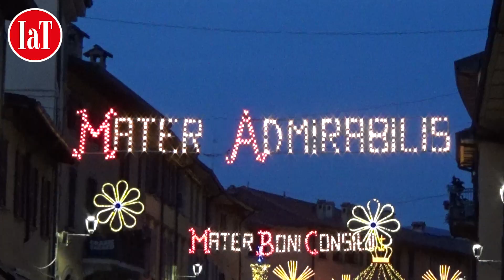Bergamo, il Borgo d’Oro tra i più belli d’Italia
Fine settimana di festeggiamenti in Santa Caterina, da quest’anno riconosciuto tra i borghi più belli a livello nazionale, in occasione del 417° anniversario dell’apparizione mariana. Cinquecento commensali, per una cena a base di prodotti tipici bergamaschi, che ha coinvolto un’intera città. Così Bergamo ha festeggiato il 417° anniversario dell’apparizione della Madonna nel borgo di Santa Caterina, uno dei più antichi della città e da quest’anno anche riconosciuto tra i più belli dall’associazione nazionale.

Cinquecento persone hanno cenato per strada in Borgo Santa

I festeggiamenti sono proseguiti per tutto il fine settimana, organizzati dal comitato di cui nel 2019 ricorrono i 70 anni di fondazione. L’esperienza dei borghi sta rivelandosi vincente in campo nazionale - ha detto Pier Achille Lanfranchi, vicepresidente Associazione Borghi più belli d’Italia - perché promuove turismo, cultura, arte e tradizioni. Come diceva Stendhal, nei borghi si va con la speranza di felicità».

Dopo l’aperitivo a buffet, il menu curato dalla gastronomia Da Gigi di Urgnano (Bg) prevedeva risotto con pere e strachitunt, casoncelli alla bergamasca, filetto al vino e cima ripiena con polenta e funghi, prima della tradizionale torta del festeggiamento.